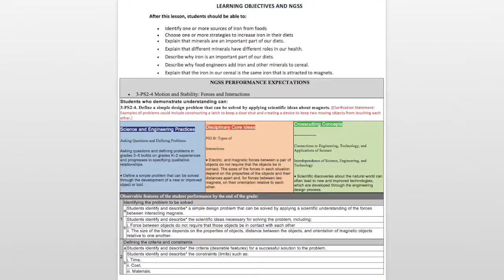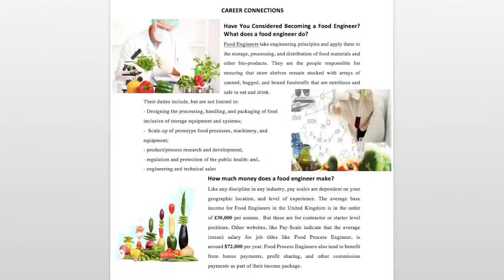CAN YOU EAT IRON FILLINGS CHALLENGE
After this lesson, students should be able to:
• Identify one or more sources of iron from foods
• Choose one or more strategies to increase iron in their diets
• Explain that minerals are an important part of our diets.
• Explain that different minerals have different roles in our health.
• Describe why iron is an important part of our diets.
• Describe why food engineers add iron and other minerals to cereal.
• Explain that the iron in our cereal is the same iron that is attracted to magnets.
NGSS PERFORMANCE EXPECTATIONS
• 3-PS2-4 Motion and Stability: Forces and Interactions
Students who demonstrate understanding can:
3-PS2-4. Define a simple design problem that can be solved by applying scientific ideas about magnets. [Clarification Statement: Examples of problems could include constructing a latch to keep a door shut and creating a device to keep two moving objects from touching each other.]